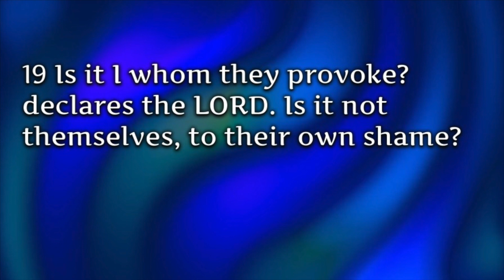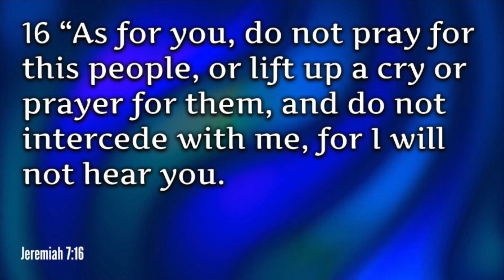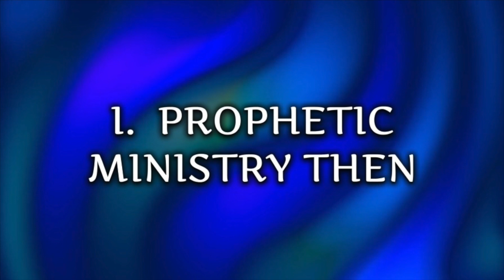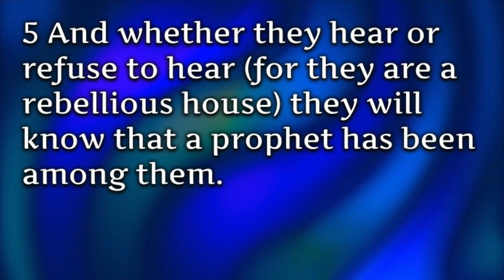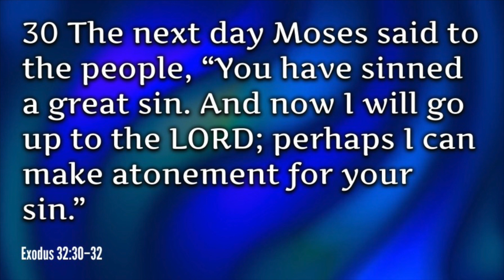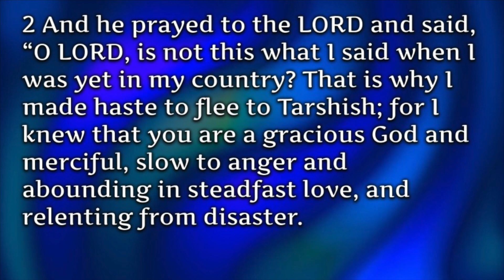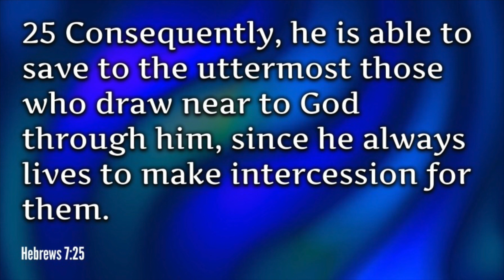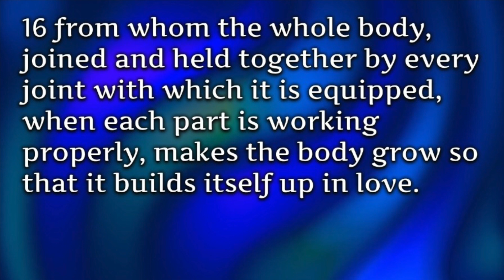The Role Of Jeremiah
This video is about The Role Of Jeremiah